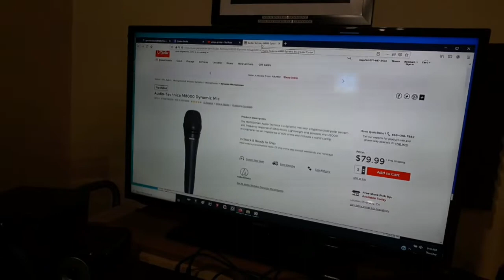Pinoy DJ/Producer sa California: "Shure SM58" dapat na ba gumamit ang mga nag-uumpisa palang?